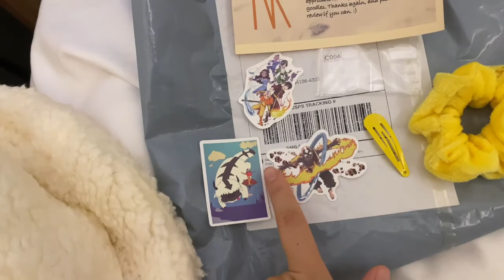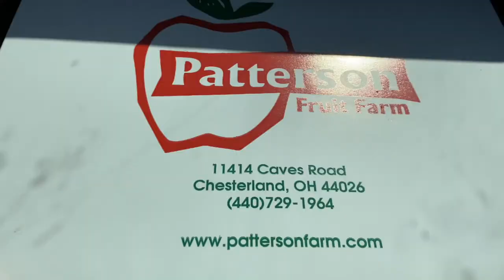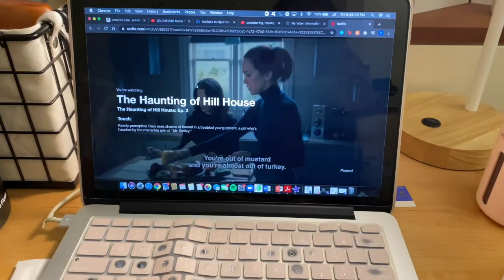viv's vlog #11 | puppy's first time at vet, pumpkin patch, & celebrating birthdays!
hello! this was a fun week :) took Kobe to his first vet visit, went to a pumpkin patch, carved pumpkins, and celebrated birthdays!!

kobe's ig: @babyshibakobe